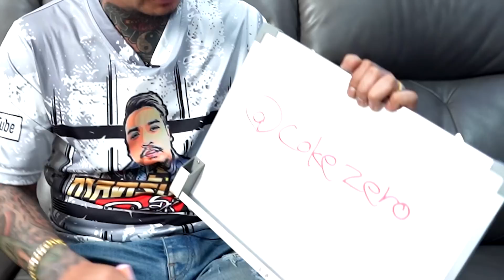กาลครั้งหนึ่ง By โค้ก ซีโร่ EP.158 | ต๋อย อ้อมน้อย : PART 3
คลิก!! มาดูกันครับ :)